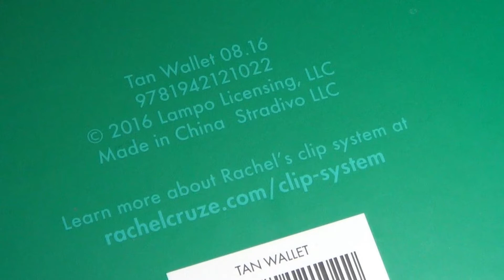Rachel Cruze Wallet Unboxing & Clip System ♡ Opinion / Review by FSandMe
♥ ♥ LÉEME / DESPLIÉGAME ♥ ♥
Rachel Cruze Wallet Unboxing
Hoy os traigo un vídeo que me hace especial ilusión enseñar el monedero y sistema de clip de Rachel Cruze. En este video no salgo por una sencilla razón, tanto los reyes magos como Papä Noel suele venir por la noche o muy temprano por la mañana, así que suelo abrir lo que me deja en pijama y con los pelos tiesos ^^

Si no conoces el sistemas Clip System es una forma de ahorrar organizando tu presupuesto mensual en efectivo en las partes que mas sueles gastar .

Personalmente me hizo mucha ilusión este regalo porque como ya os he comentado en el canal me gusta ver los videos de Dave Ramsey y Rachel Cruze, y mis monederos aunque suelo comprarlos con diseños bonitos y resultones nuncan eran de piel autentica. Lo hay en dos colores Beige y Negro. Quizas el segundo color vaya mejor con cualquier bolso. Pero me encantó el que tengo. Que listos son los duendecillos de Navidad! Es sorprendente!

Puedes comprar el monedero de Rachel Cruze aqui: (Justo donde se compró el mío)

Si no vives en España puedes conseguirlo

💜 Mi videoblog crece gracias a ti :D Deja huella de que pasaste comentanto y participando. Gracias por tu suscripción y comentarios. :)

My New Wallet is Here!